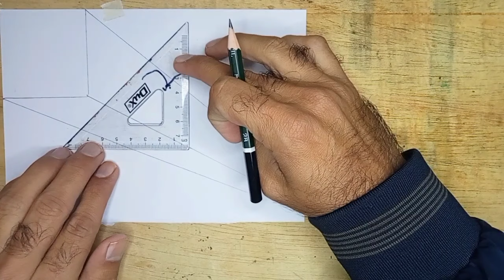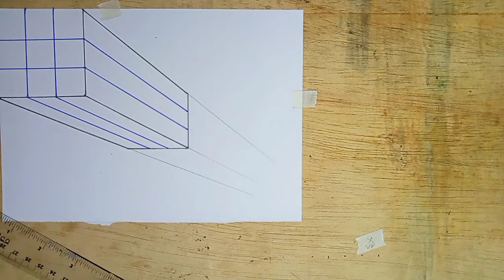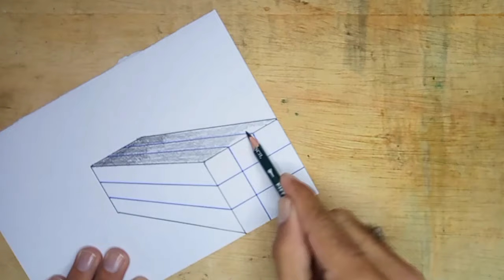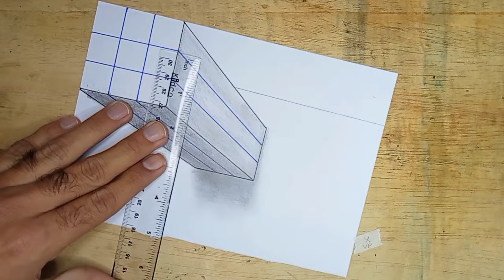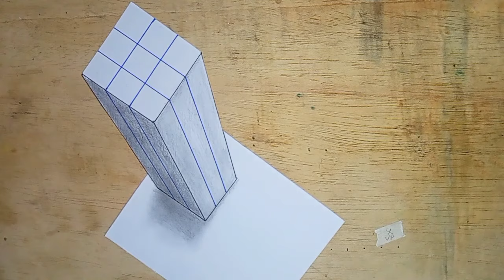3D Shapes || 3D trick art || Perspective drawing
3D Shapes || 3D trick art || Perspective drawing

3D art,
3D drawing,
3D drawing with perspective techniques,
3D building,
3D drawing tutorial,
3D trick art,
One point perspective drawing,
perspective drawings,
vanishing points,
Trick art drawing,
drawing techniques,
easy drawing,
how to draw,
pencil drawing,
ArtAngles,
creative drawing,